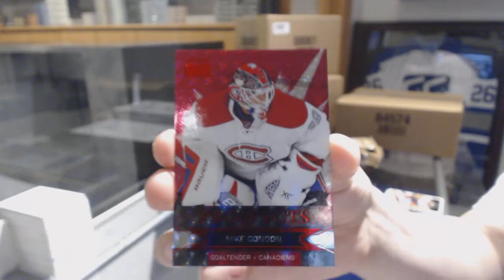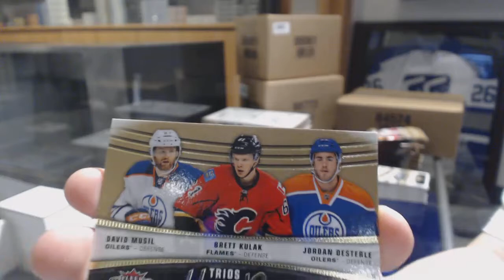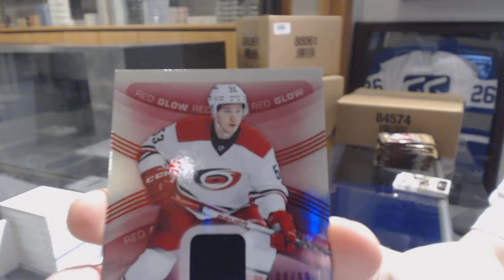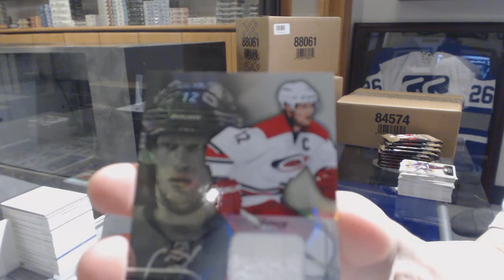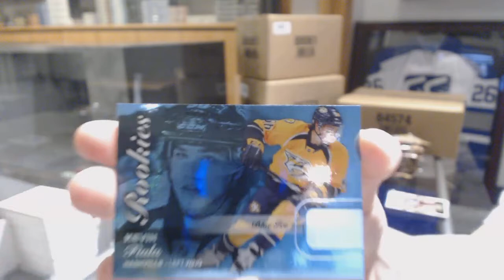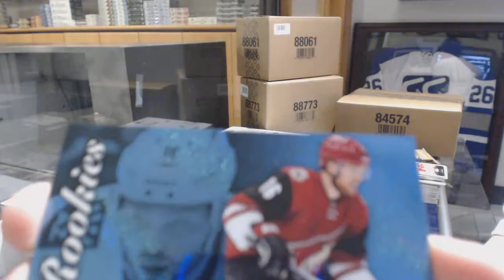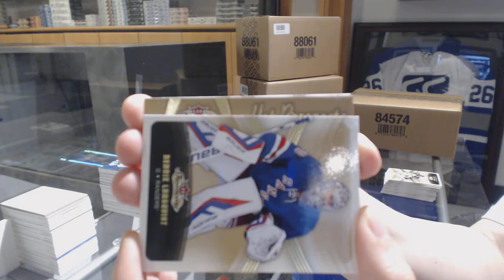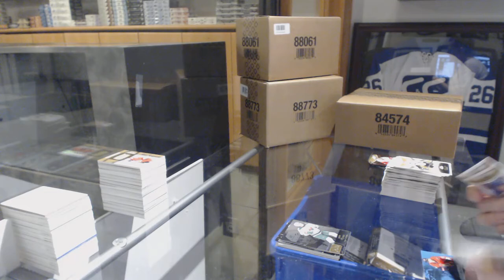15-16 Upper Deck Fleer Showcase Hockey 8 Box Case Break - C&C GB #8495